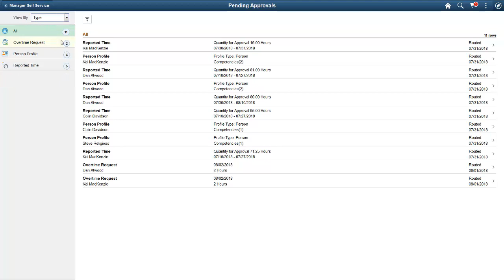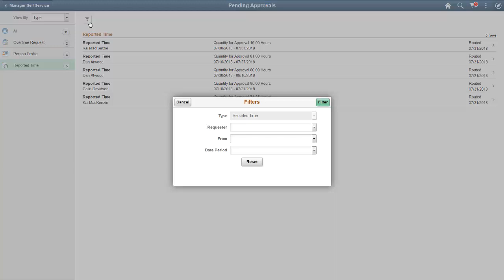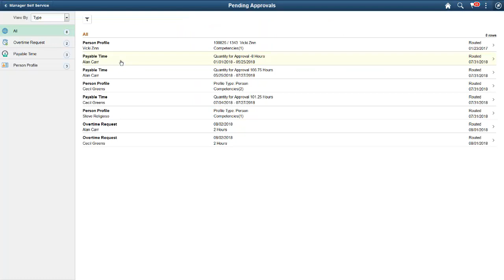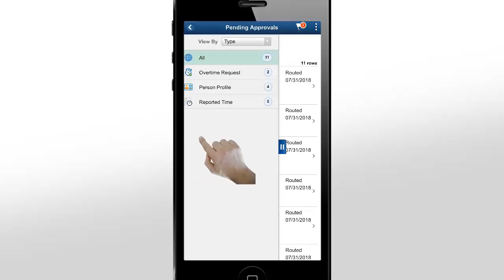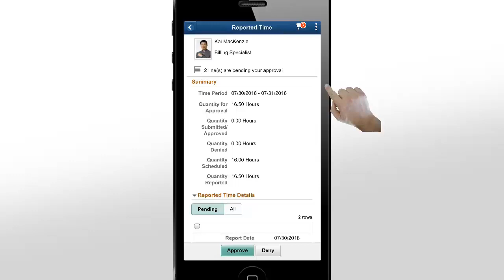PeopleSoft Time and Labor Fluid Approvals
The PeopleSoft Time and Labor Fluid Approval pages allow managers to access and approve reported times on the go using a mobile device, desktop, or tablet. All Time and Labor approvals are available in fluid, including Reported Time, Payable Time, and Overtime Requests.